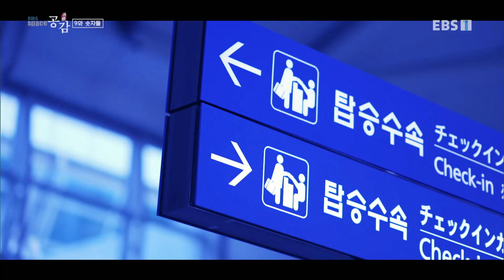EBS 스페이스 공감 - 9와 숫자들_#001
공식 홈페이지 9와 숫자들,

2009년 12월, 동명의 앨범으로 데뷔한 9와 숫자들은 삶에 대한 성찰이 담긴 노랫말과 따뜻한 선율이 어우러진 음악으로 2011, 2015, 2017 을 수상하며 음악적 역량을 인정받는다. 뮤지션으로서 창작 활동을 하는 동안 시대에 대한 아픔을 찾아서 노래에 담아내고 싶다고 말하는 9와 숫자들. 이들은 현재 한국 모던록 장르를 대표하는 밴드로서 위치를 공고히 하고 있다.

그곳에 가면 진짜 음악이 있다!

김창완, 주현미, 이승환, 제이슨 므라즈, 클로드 볼링 등
국내외 최정상 아티스트부터 신인 발굴 프로젝트 '헬로루키'를 통해 선발한
장기하, 국가스텐, 한음파와 같이 재능 있는 신진 아티스트까지 만날 수 있는
EBS 스페이스 공감.

팝, 록, 재즈, 클래식, 월드뮤직, 국악 등 장르와 관계없이
오직 좋은 음악을 통해 관객과 공감하기 위해 노력하고 있습니다.

라이브 공연에서만 느낄 수 있는 감동을 안방까지 생생하게!!